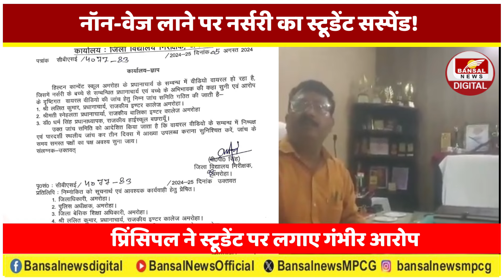स्कूल के प्रिंसिपल का दावा- नर्सरी के स्टूडेंट ने दूसरे बच्चों का धर्म बदलने की कही बात,Video Viral!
स्कूल से नर्सरी का बच्चा सस्पेंड, प्रिंसिपल का दावा- स्टूडेंट ने दूसरे बच्चों का धर्म बदलने की कही बात, Video Viral!

उत्तर प्रदेश के अमरोहा में एक स्कूल से बच्चे को सस्पेंड कर दिया गया...क्योंकि वो लंच बॉक्स में नॉन-वेज लेकर गया था.. वो भी महज नर्सरी में पढ़ने वाले स्टूडेंट को...फिर बच्चे के पेरेंट्स को स्कूल बुलाया गया, जहां प्रिंसिपल अवनीश कुमार से उनकी बहस भी हुई...इस दौरान का वीडियो भी सामने आया है,,,जिसमें प्रिसिंपल ने बच्चे पर जो आरोप लगाए, वो हैरान कर देने वाले थे...ये मामला हिल्टन कान्वेंट स्कूल का है...जहां नर्सरी में पढ़ने वाले विशेष समुदाय का बच्चा अपने टिफिन में नॉन वेज लेकर आया था...मामला तूल पकड़ने के बाद प्रशासन हरकत में आ गया...जिला विद्यालय निरीक्षक (DIOS) वीपी सिंह ने घटना की जांच का आदेश दिया है..जिसमें तीन सदस्यीय कमेटी गठित करके तीन दिन के अंदर रिपोर्ट मांगी है...